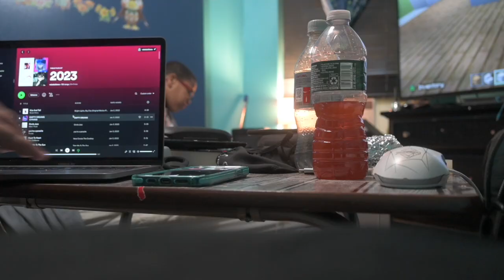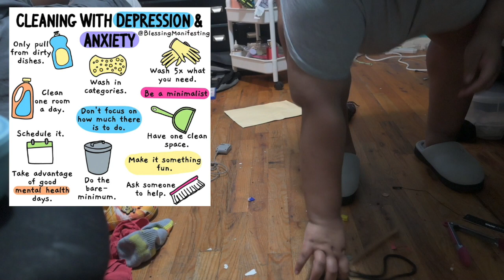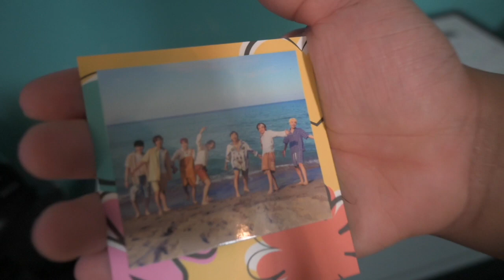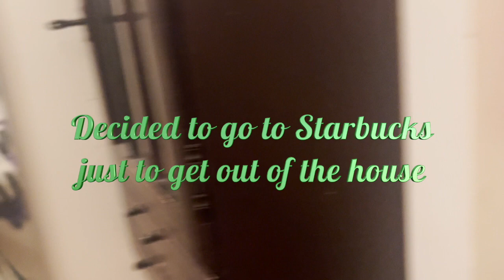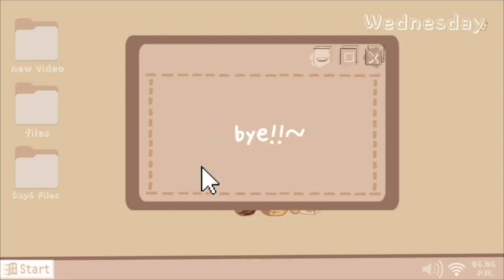Clean Space, Clear Mind l Mental Journey Ep 1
Pre-recorded video back in July 2023

Camera Used: Nikon Z50
                          iPhone 13 Pro Max lol